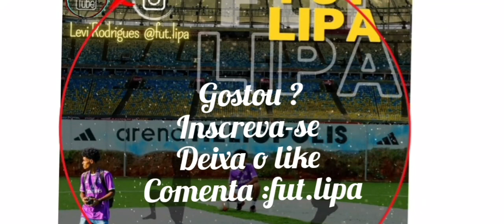DESAFIO DA EMBAIXADINHA PASSOU DOS LIMITES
desafio da embaixadinha saiu do controle assista até o Final